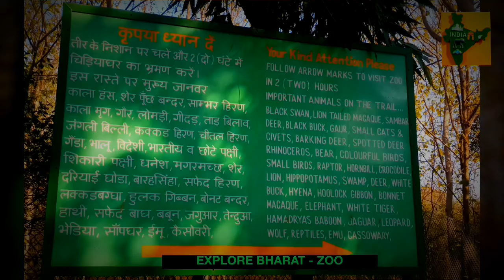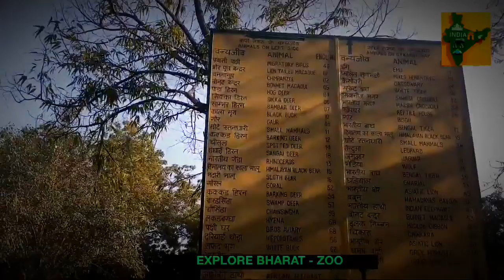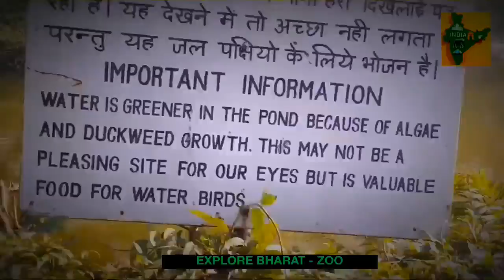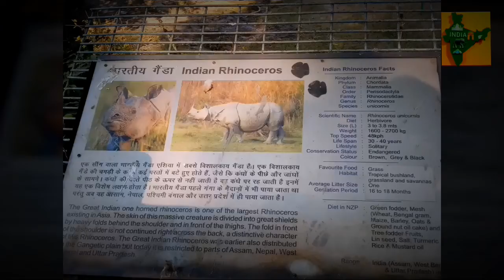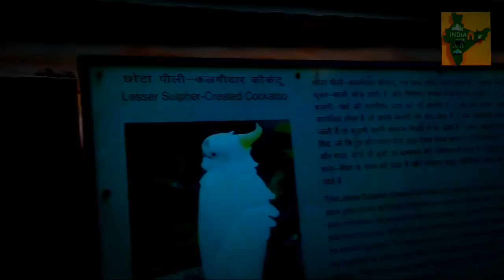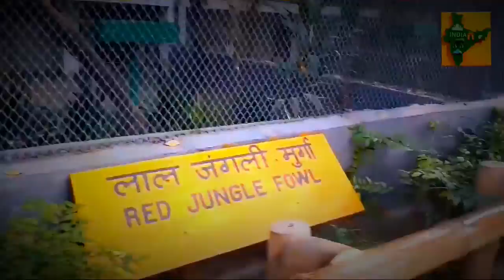Delhi zoo !! National zoological park !! NEW DELHI !! NEAR METRO PRAGATI MAIDAN.